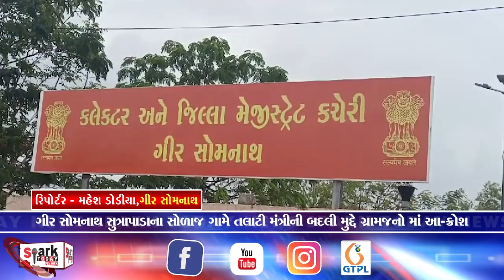ગીર સોમનાથ સુત્રાપાડાના સોળાજ ગામે તલાટી મંત્રીની બદલી મુદ્દે ગ્રામજનો માં આ-ક્રોશ 2024 | Vadodara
ગીર સોમનાથ સુત્રાપાડાના સોળાજ ગામે તલાટી મંત્રીની બદલી મુદ્દે ગ્રામજનો માં આ-ક્રોશ